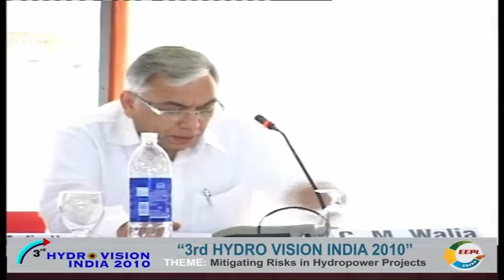3rd HYDRO VISION INDIA 2010 Part 3